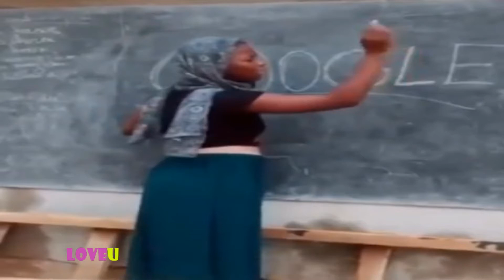how do you say this?